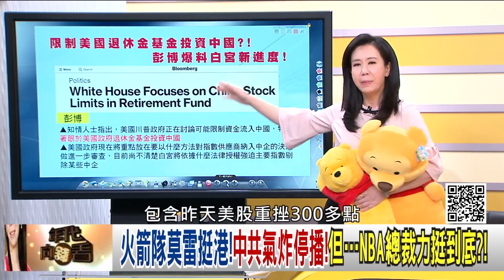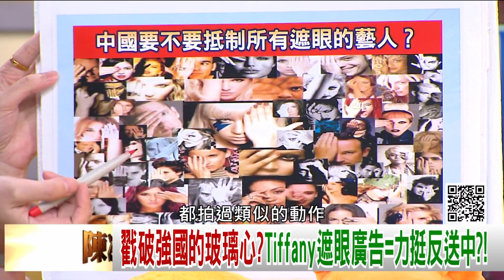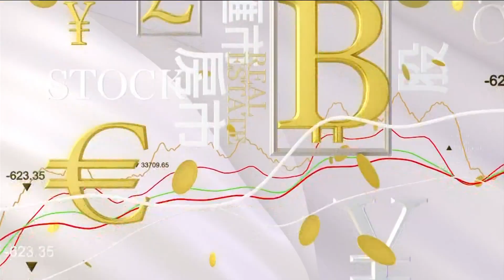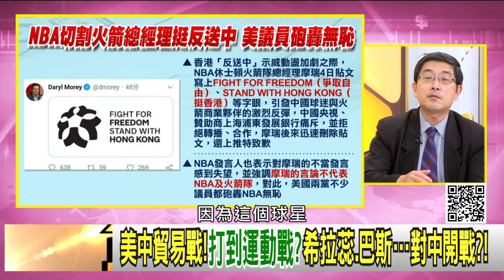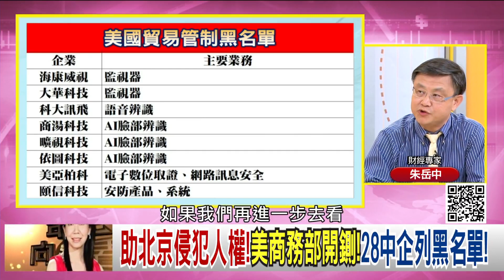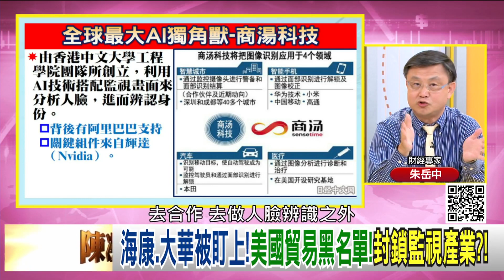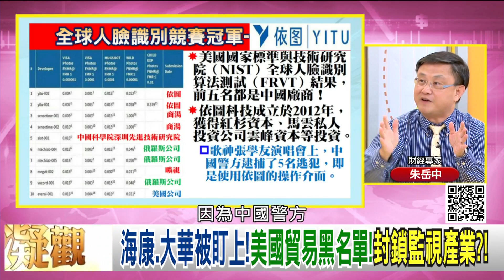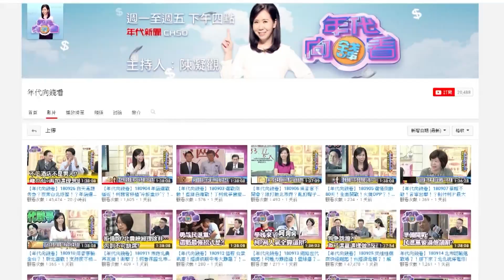獨!川普貿易戰再追殺習近平監控科技!海康.曠視.大華.商湯‧依圖全面封殺!中國封殺NBA.Tiffany‧蘋果App.暴雪爐石選手!美國輿論.政壇大反彈!劉鶴談判雪上加霜?!【年代向錢看】191009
火箭隊莫雷挺港!中共氣炸停播!但…NBA總裁力挺到底?!
爐石電競選手高喊"光復香港"!下場被禁賽!獎金被沒收?!
海康.大華被盯上!美國貿易黑名單!封鎖監視產業?!

來賓：烏凌翔、張國城、朱岳中、黃澎孝、陳彥儒、黃創夏

最美主持人：陳凝觀
播出時間：壹電視新聞台CH49  每周一至周五晚間八點到十點
重播時間：年代新聞台 CH50每周一至周五 (隔日)下午四點到六點